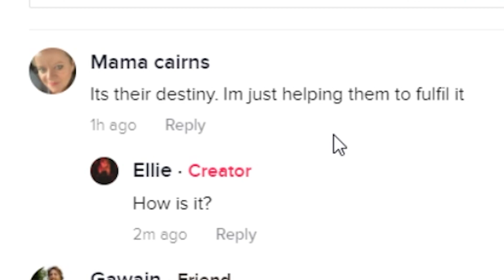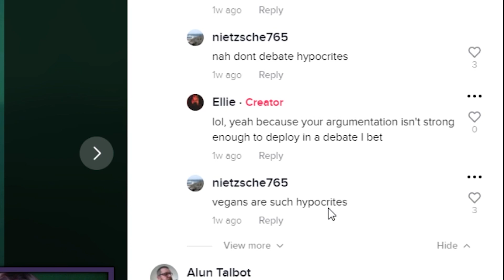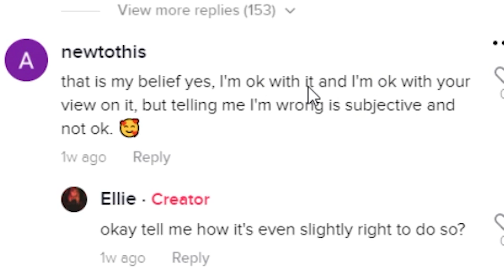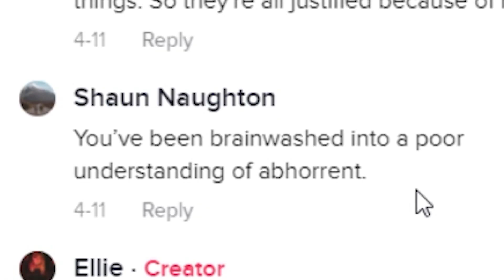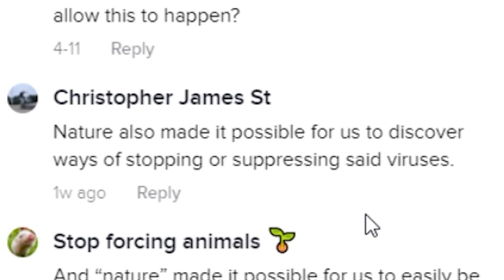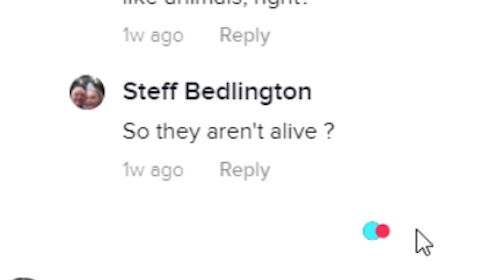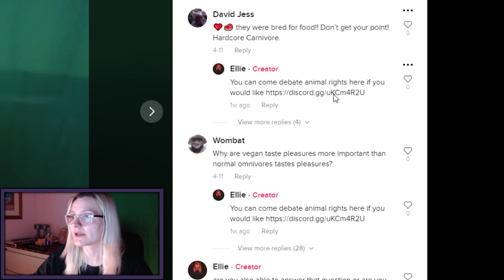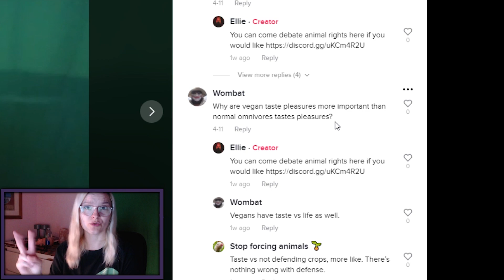TikTok Anti-Vegan Nonsense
Classic anti-vegan nonsense on the holy platform that is TikTok.